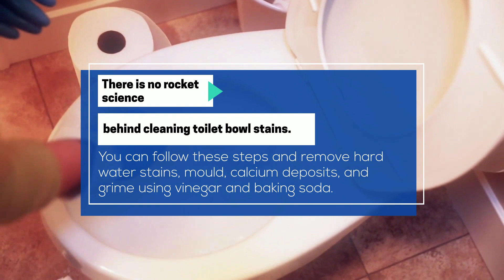How To Clean Toilet Bowl Stains With Vinegar And Baking Soda | Bond Cleaning In Perth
How often do you clean a bathroom? It is one of the dirtiest areas and breeding grounds for germs, bacteria, mould and mildew. If you want your bond back at the end of your tenancy, hire professionals for a meticulous end of lease cleaning Perth because they cover every nook and cranny to impress the fussy landlord.  It is good to end the tenancy by mutual agreement to avoid disputes. If you want to clean your toilet bowl stains on your own, have a look at the following cleaning tips. But, before that, let’s explore more about toilet bowl stains.